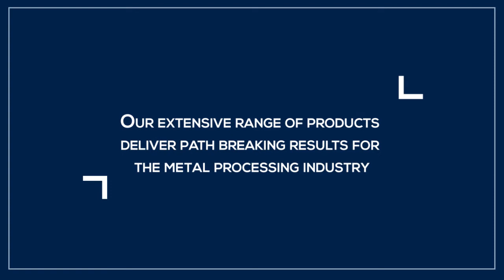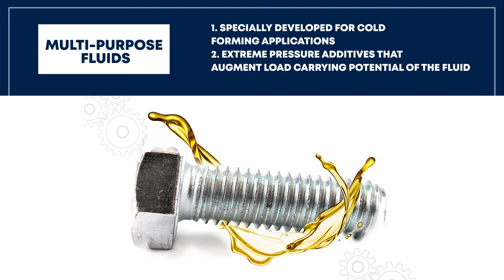Hardcastle Petrofer: Metal Cutting series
Hardcastle Petrofer's Metal Cutting Fluids have been delivering path breaking results for the Metal Processing Industry.

HARDCASTLE PETROFER is a recognised manufacturer and supplier of Metal Processing Chemicals and Lubricants in India.

We offer an extensive range as below:
Heat Treating Quenchants
Carburising Chemicals & Heat Treating Salts
Diecasting Lubricants
Fire Resistant Hydraulic Fluids
Metal-working Water-miscible Products
Metal-working Non-water-miscible Products
Metal Forming And Wire Drawing
Industrial Lubricants
Rust Preventives
Cleaners
Forging Lubricants
Rolling
Specialty Products